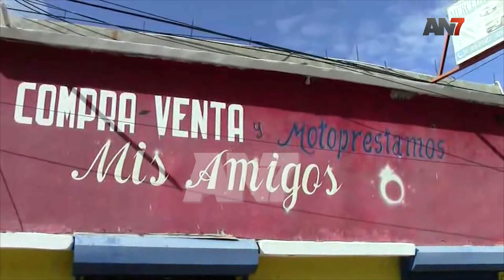Hieren a nacional haitiano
Empresario hiere nacional haitiano intentó atracarlo en su negocio